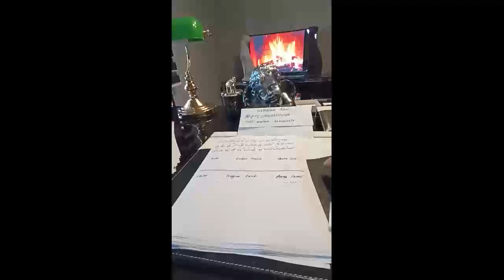Medyum Ercüment Hoca 0552 282 33 33 ücretsiz bakım ARTVİN ARDANUÇ Kilit Muskası